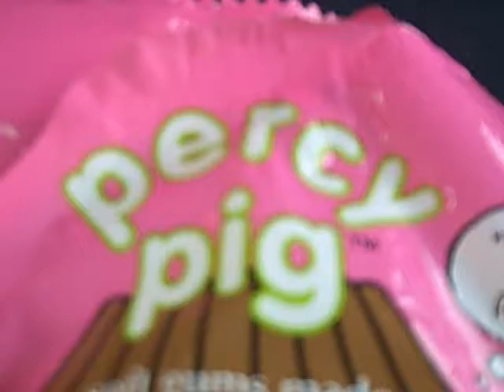Sweets!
My cousin Tristan and I in the car on the way to Bristol with Sea Salted Crisps, Percy Pigs and Jaffa Cakes.